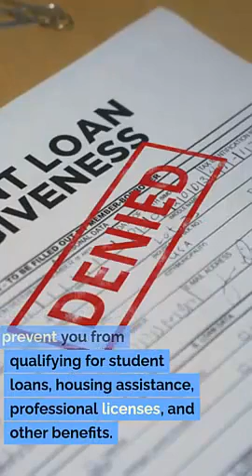Expungement Attorney South Jordan UT